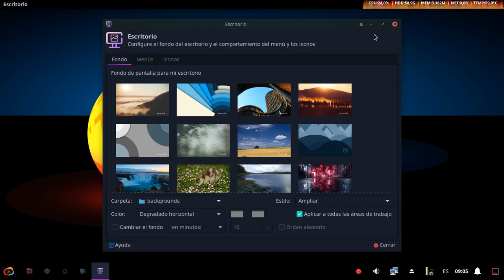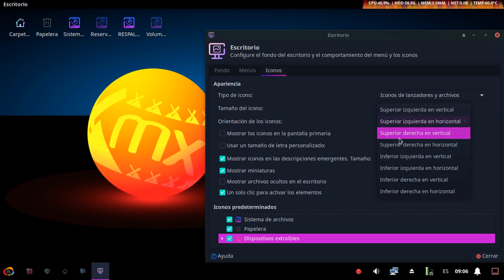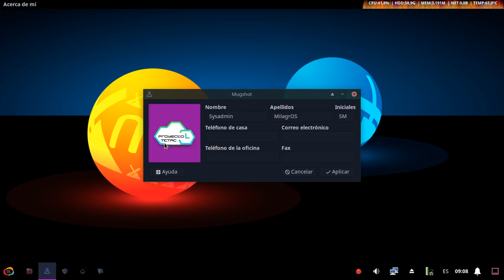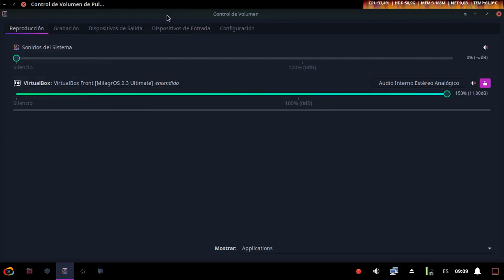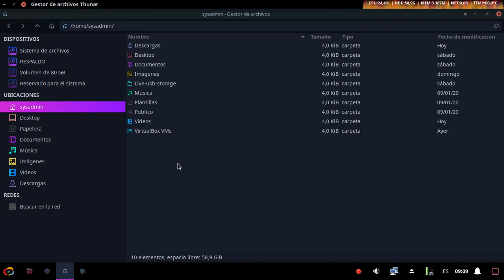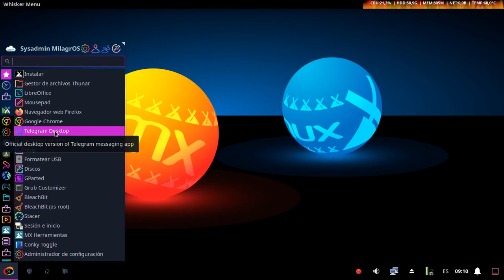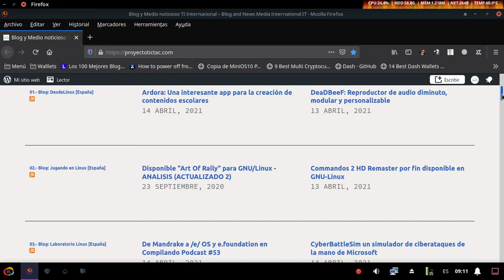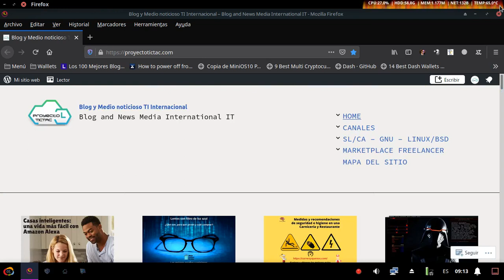MilagrOS 2.3 (3DE4) Ultimate - Primera parte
Vídeo exploratorio sobre MilagrOS 2.3 (3DE4) Ultimate. En esta primera parte, llamada "Conociendo el Respin MilagrOS 2.3", mostraremos como se ve MilagrOS GNU/Linux 2.3, Respin no oficial de MX Linux, ya instalado sobre un ordenador (computador) en su Entorno de Escritorio XFCE. Posdata: dado que no soy experto haciendo vídeos, en algunas partes el fondo musical opaca la voz.

Recuerden que, MilagrOS es exactamente lo siguiente:

“Una edición no oficial (Respin o Snapshot vivo, instalable, portable y redistribuible) de la Distro MX-Linux. La cual viene con una personalización y optimización extrema, que la hace ideal para ordenadores de 64 bits, tanto de bajos recursos o viejos como para modernos y de gama alta, y también para usuarios con nulo o limitado potencial de Internet y conocimientos de GNU/Linux. Una vez obtenida (descargada) e instalada, ya se pueda usar eficaz y eficientemente sin necesidad de Internet, ya que todo lo necesario y más está preinstalado”. Linux Post Install – Administrador del Proyecto Tic Tac